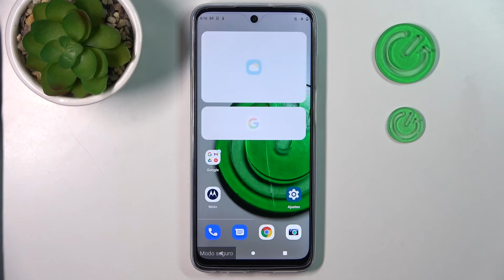Cómo salir del Modo Seguro en MOTOROLA Moto G32 - quitar Modo Seguro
Si has activado el Modo Seguro en tu MOTOROLA Moto G32 y deseas salir de él, este video te mostrará los pasos necesarios para hacerlo. Aprenderás cómo reiniciar tu Moto G32 y salir del Modo Seguro de manera rápida y sencilla. Descubre cómo regresar a la configuración normal de tu dispositivo y disfrutar nuevamente de todas las funciones y aplicaciones.

¿Cómo salir del Modo Seguro en MOTOROLA Moto G32? ¿Cuáles son los pasos para reiniciar el Moto G32 desde el Modo Seguro? ¿Cómo desactivar el Modo Seguro en mi Moto G32?